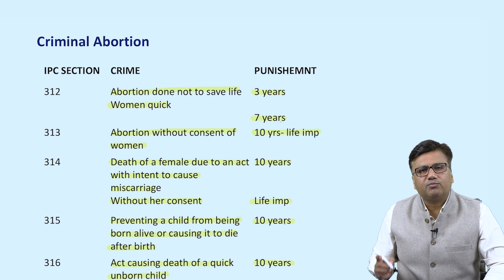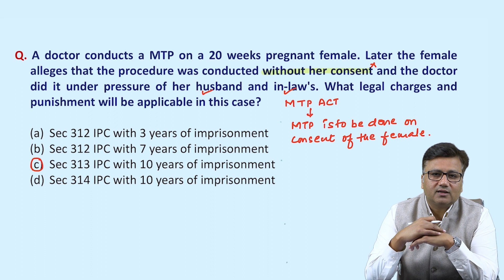Important PYQ for INI-CET Nov 2023 | Forensic Medicine | Dr. Sumit Tellewar | ALLEN NExT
🚀 Last Minute Revision with an Important PYQ! 🚀

Join ▶️ Dr. Sumit Tellewar as he discusses 📖 the most important Previous Year Question (PYQ) related to the subject of Forensic Medicine. 💯

Prepare well and ⚡boost your confidence 🤯for the upcoming INI-CET exam.